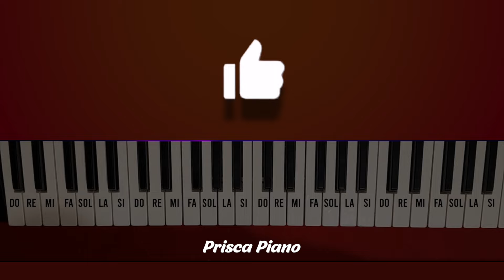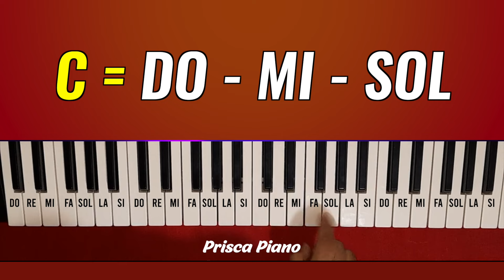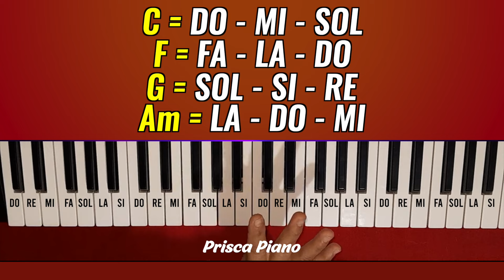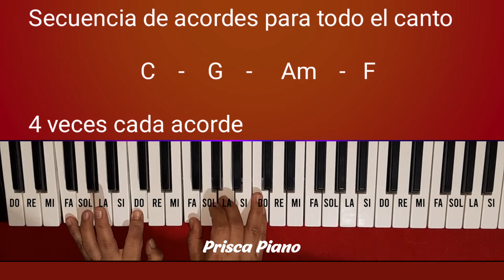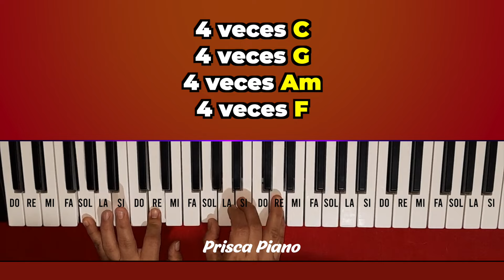Por dónde comenzar a aprender Piano?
En mi canal encontrarás más de 600 tutoriales de piano, y sigo añadiendo más!

00:00 Intro
00:00
00:00